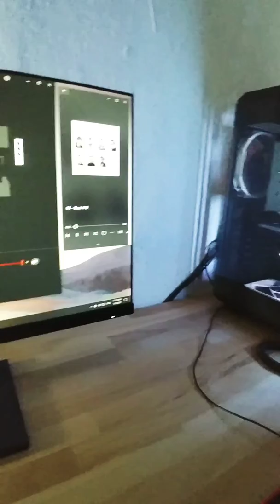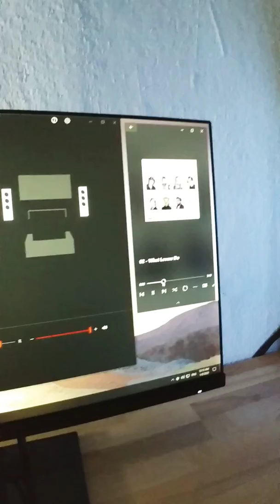Onboard audio and Beyerdynamic 250 ohms